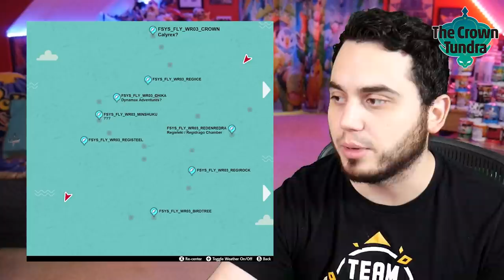NEW CROWN TUNDRA TRAILER and LEAKS EVERYWHERE! Pokemon Sword and Shield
The latest Crown Tundra trailer has dropped from an unlikely source!
Recapping a TON of Pokemon Sword and Shield Crown Tundra Leaks!

In this video we discuss and talk about the latest Pokemon Crown Tundra trailer leaked through the South African Nintendo channel which is pretty wild. a Huge recap of the leaks for the Crown Tundra as well as found in datamining and beyond! I hope you guys enjoy this video!

Take a look at the latest video here!
NEW GMAX FORMS, CROWN TUNDRA and MORE RUMORS for Pokemon Sword and Shield!